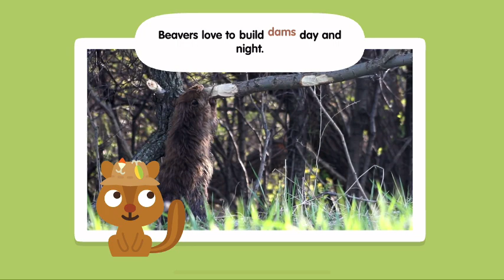Sago Mini School FULL | Ocean Swimmer, Ponds | Kids Game Preschool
NEW! Sago Mini School FULL | Ocean Swimmer, Ponds | Kids Game Preschool

• 50+ creative learning activities, with new content added monthly